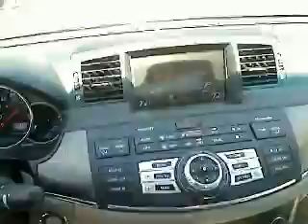2008 Infiniti M35 - 4dr Car San Antonio TX I12006A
2008 Infiniti M35  - Stock#: I12006A

Gunn Infiniti
12150 IH-10 West